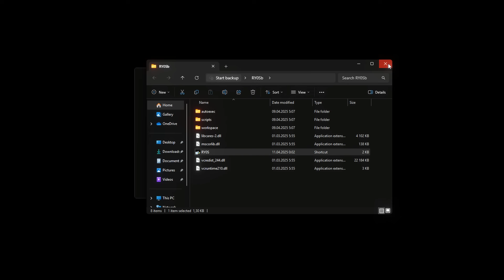Roblox Executor Velocity Exploit with 100% sUNC, Fast Attach, Stable & Script Hub for FREE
Today, I'll show you, how to download and use Velocity for Roblox on PC in this step-by-step tutorial! This video covers everything you need—from installation to running scripts—so you can start using Executor with after update.

🔗 Check the pinned comment for All Resources!

💰 Support Me: Using my resource links helps me create more content—at no extra cost to you. Thank you!

▬▬▬▬▬[ 📌 Important Notice ]▬▬▬▬▬

This video is a demonstration of in-game mechanics for entertainment and educational purposes only. It does not promote cheating, hacking, or violations of Roblox’s TOS. Please use tools responsibly and respect the game's rules.